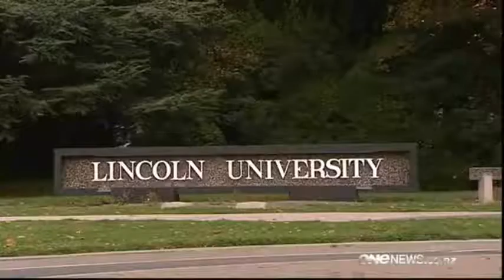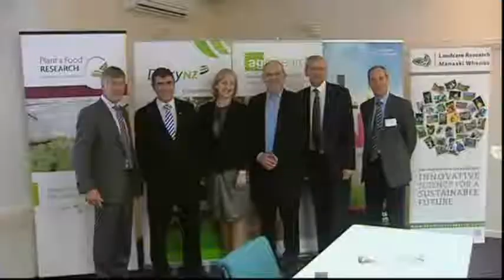TV ONE News 29 April 2013